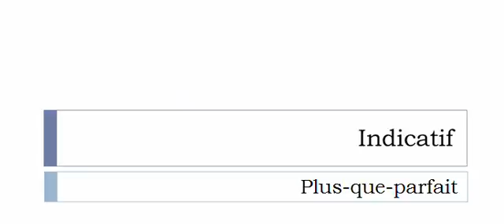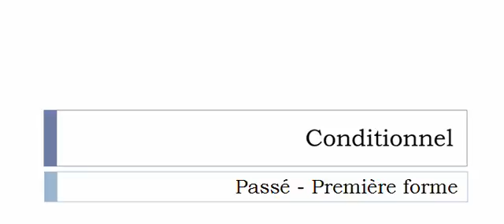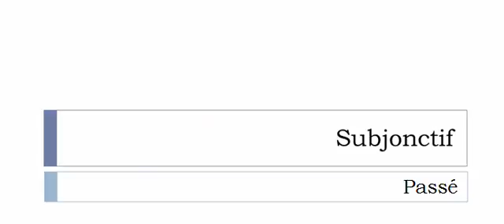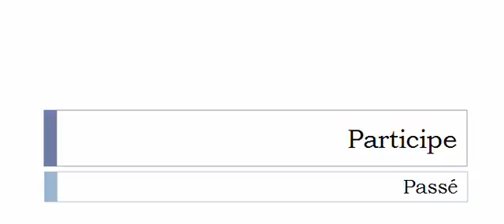Aprender francês = Conjugação = Squeezer